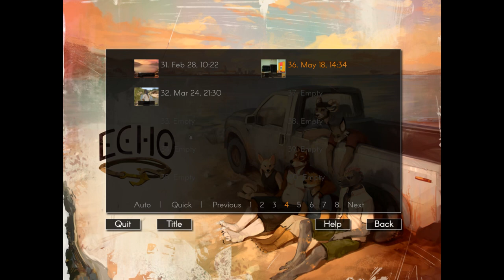The Ice Cream Boy- Echo| Flynn's Path #9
Chase has a strange encounter with the mayor whilst Daxton learns that Carl is, in fact, the real ice cream boy in a new episode of Echo!